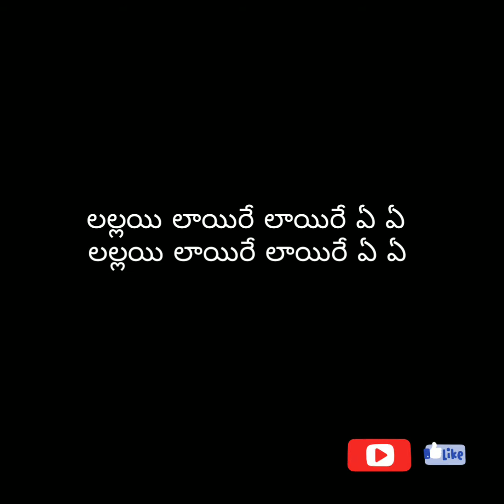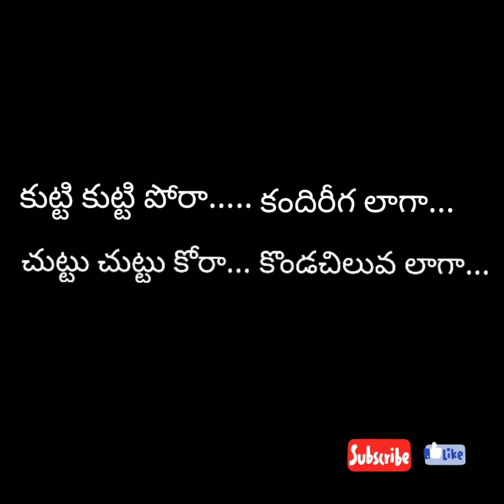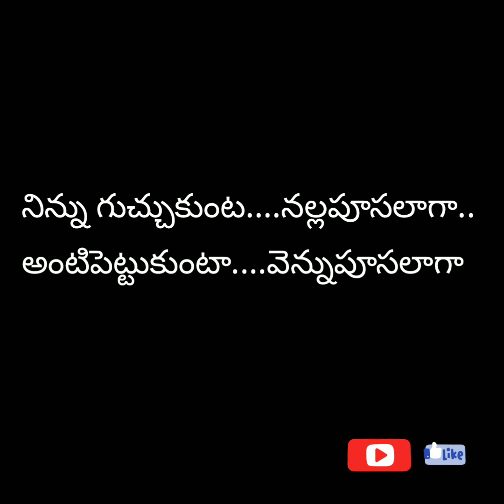kaatuka kanule full lyrical song telugu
movie- aakasame nee haddura
 cast- surya ,aparna balamurali
director- suda kongara